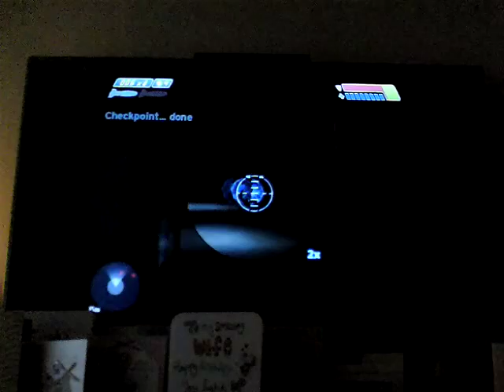Halo CE Let's-play - Drivin' - (12)